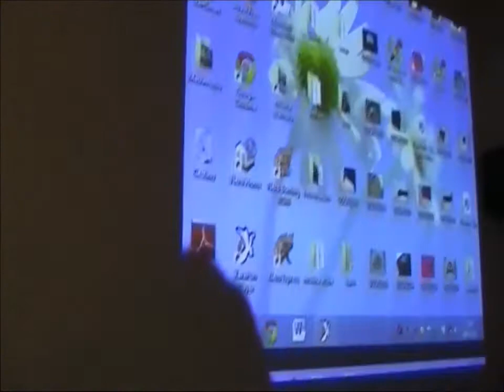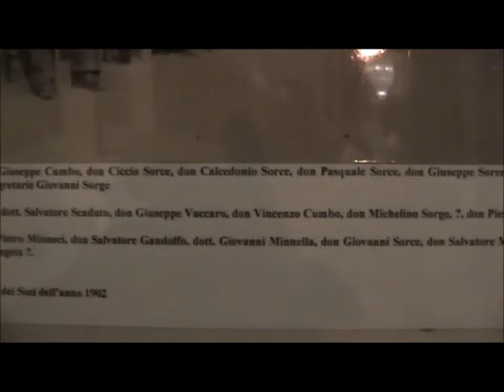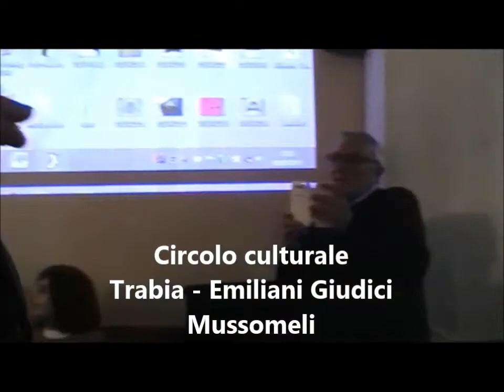Filmato Circolo Trabia 2015 Festa della Donna